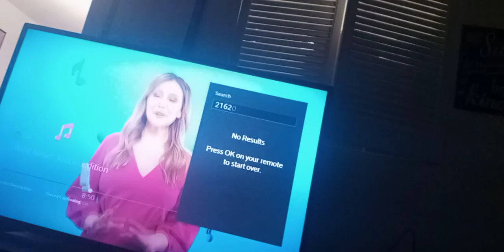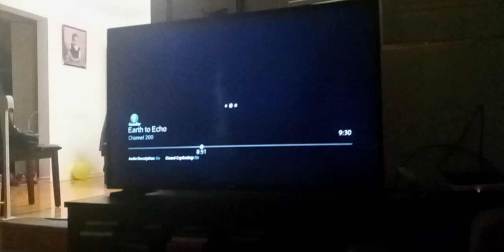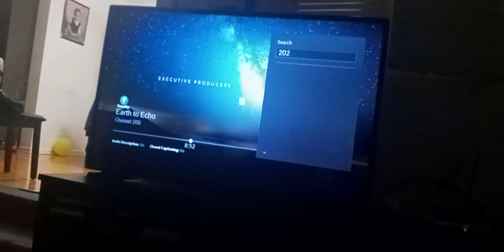the wdjr team in miraculous world S. legend ladydragon part 124 grounded at the castle grounds(4)